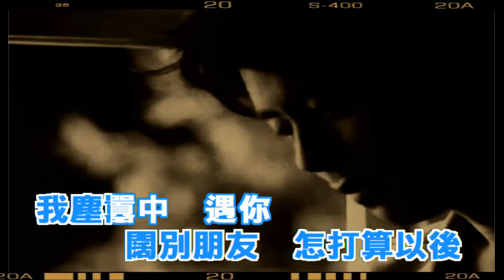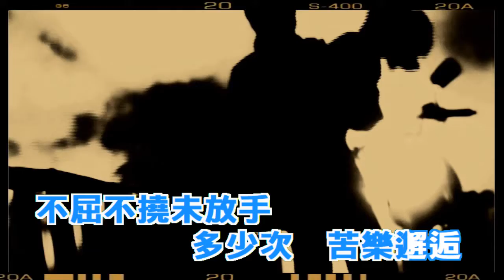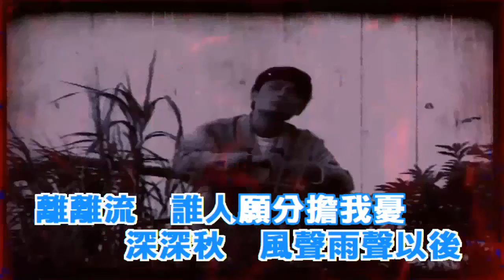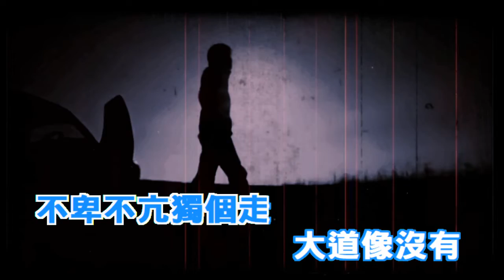闊別(粵)-王傑(HQ)